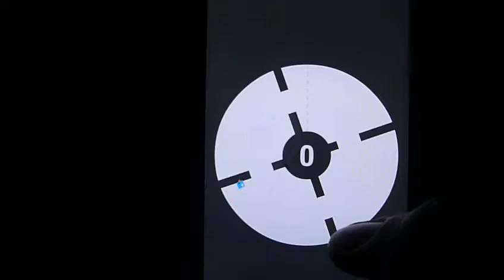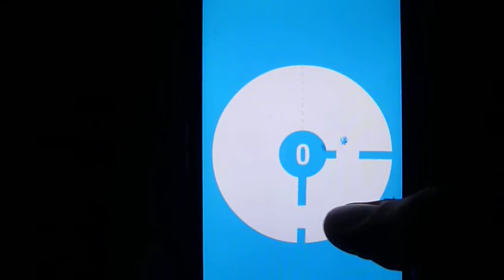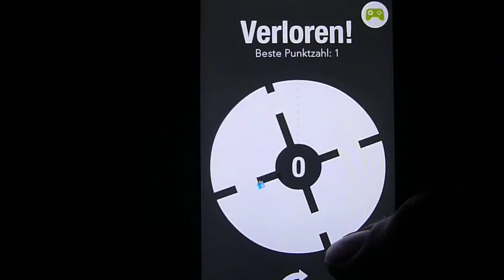Mr Flap APP Review-Der neue Flappy Bird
So ähnlich wie Flappy Bird jedoch nach etwas schwieriger denn es dreht sich im Kreis ;-)